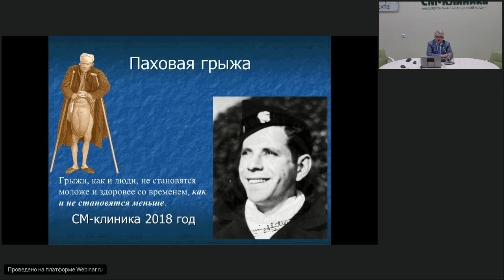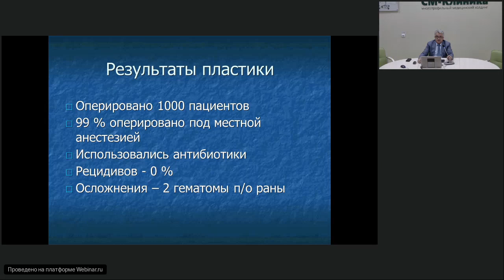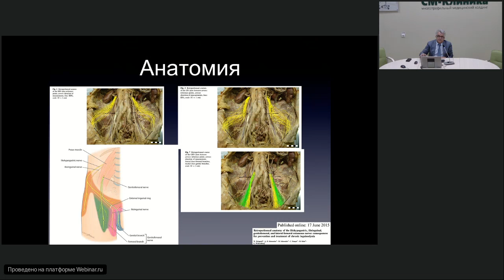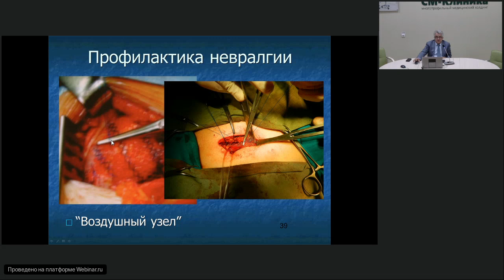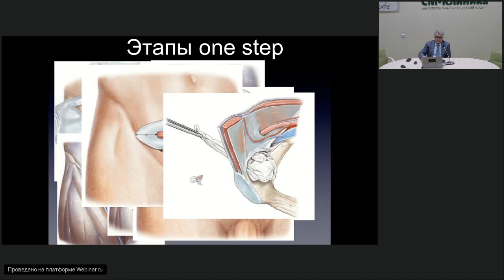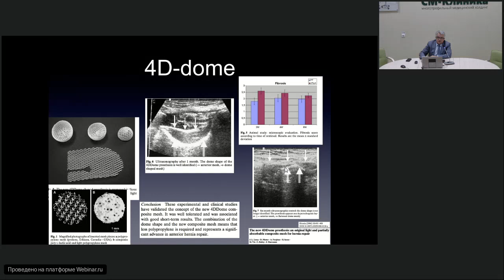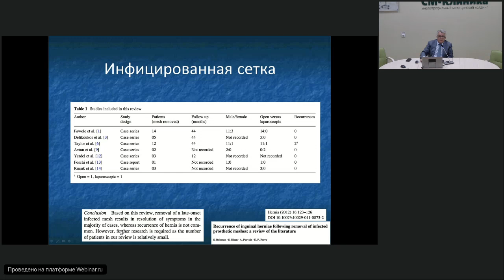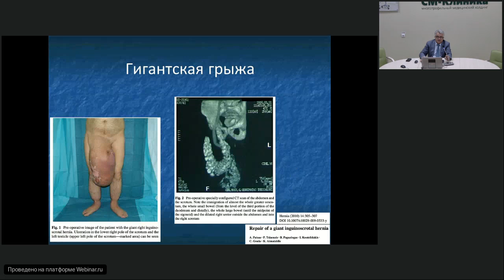Паховая грыжа часть 1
Лекция посвящена открытым операциям при паховых грыжа